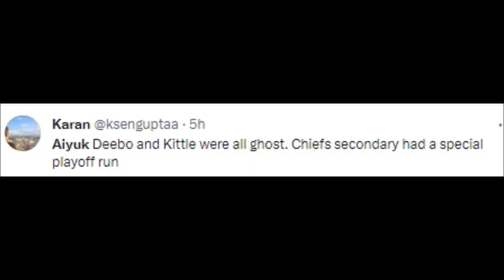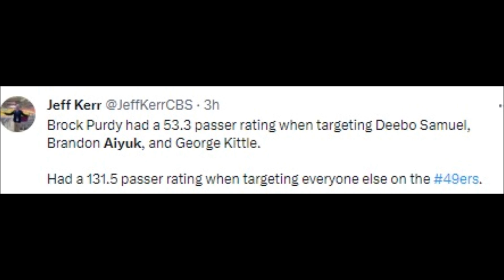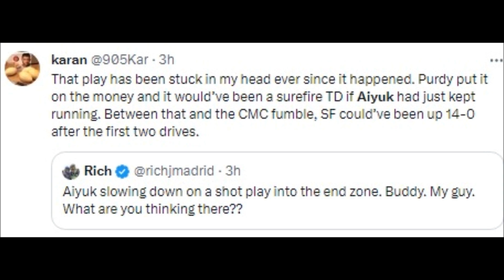NFL FANS REACT TO BRANDON AIYUK LOSING SUPER BOWL 2024 | SUPER BOWL 2024 REACTIONS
NFL History

49ers brock purdy brandon aiyuk,